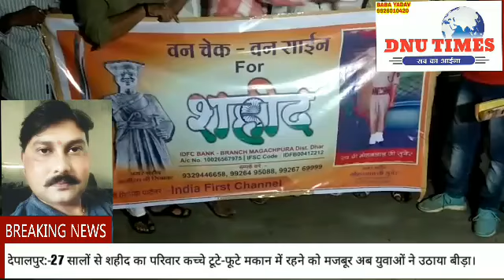27 सालो से शहीद का परिवार कच्चे टूटे फूटे मकान में रहने को मजबूर अब शिव के सामने युवावों ने उठाया बि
*विमल फौजी*
 देपालपुर तहसील के पीरपिपलिया गांव के रहने वाले सीमा सुरक्षा बल के जवान जो कि 31 दिसंबर 1992 में आसाम में वीरगति को प्राप्त हुए थे ।तब से लेकर आज तक शहीद के परिवार की कोई सुध लेने के लिए ना कोई अधिकारी ना ही कोई जनप्रतिनिधि आगे आया ।यहां तक की उस परिवार को प्रधानमंत्री आवास भी नसीब नहीं हुआ । नगर में इस अभियान की सुरुआत शहीद भगीरथ जी सिलावट की प्रतिमा पर माल्यापर्ण किया।तथा रूप रेखा आर्य समाज की धर्मशाला में रखा गया जहाँ मोहन नारायण ने इस अभियान पर प्रकाश डाला। अभियान में पूर्व सैनिक विमल फौजी ने भी अपने विचार रखे।
अब इस अभियान को मूर्त रुप देने तथा शहीद परिवार को पक्का आवास ,उसकी प्रतिमा तथा बेटमा शासकीय हायर सेकेंडरी स्कूल का नाम जहाँ की उन्होंने पढ़ाई की उस स्कूल का नाम शहीद मोहन सिंह सुनेर के नाम से रखने का बीड़ा उठाया है ।जिसके तहत वन चेक वन साईंन नाम से  अभियान में शहीद की विधवा और बेटे का नया पक्का मकान बनाने हेतु 10लाख रुपए तथा  शहीद की प्रतिमा के लिए ₹1लाख की राशि खर्च होगी तथा पीर पिपलिया मुख्य मार्ग पर प्रतिमा लगाकर शहीद का नाम लिखा जाएगा ।बताया जाता है कि शहादत के समय शहीद की पत्नी राजू बाई को एक 3 वर्ष का बेटा तथा 4 माह का गर्भ पेट में था। पति की शहादत के बाद अपने बच्चों को पालन करने के लिए उसने मेहनत मजदूरी कर अपने बच्चों को पढ़ा लिखा कर इतना बड़ा किया और आज तक  शहीद परिवार को ना तो गांव में नाही जिस स्कूल में वह पढ़ा नहीं तहसील में कभी किसी राष्ट्रीय पर्व पर आमंत्रित किया ।
वीओ -आज शहीद का मकान टूटा-फूटा छत पर टीन शेड लगे हुए जो की जगह से जगह जगह फूटे हुए तथा पीली मिट्टी की दीवार जैसे तिरछी लकड़ियों का सहारा देकर उस मकान को टिका रखा है ।यहां तक कि उस शहीद का गांव में ना तो नाम है ना ही नहीं कोई निशान ।वन चेक वन साइन  फॉर शहीद अभियान के संयोजक विशाल राठी ने बताया कि इस अभियान के प्रेरक और मार्गदर्शक मोहन नारायण के नेतृत्व में 31 दिसंबर 18 के पहले शहीद का मकान तथा उसकी प्रतिमा लगाने का निश्चय किया है जिसके लिए क्षेत्र का कोई भी व्यक्ति शहीद की पत्नी राजू भाई के सेविंग खाता क्रमांक 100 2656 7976 IFSC कोड IDFB 00412 21 आईडीएफसी बैंक शाखा बेटमा में सीधे खाते में जमा कर सकता है ।
बाइट- विशाल राठी